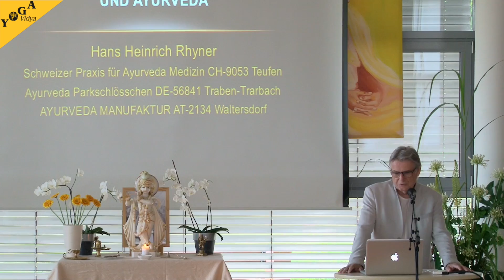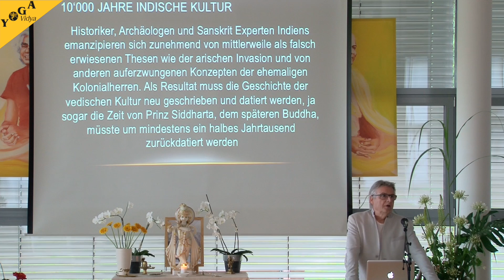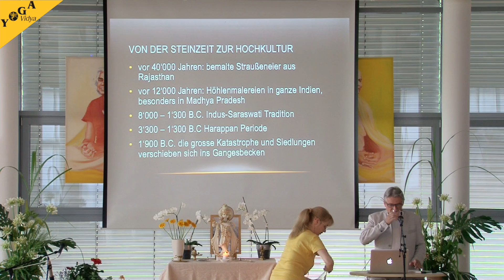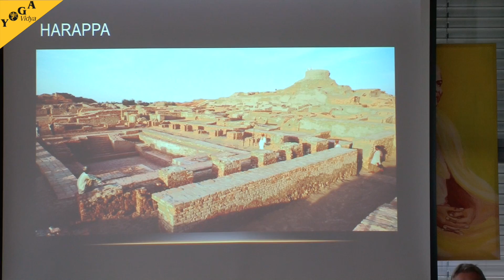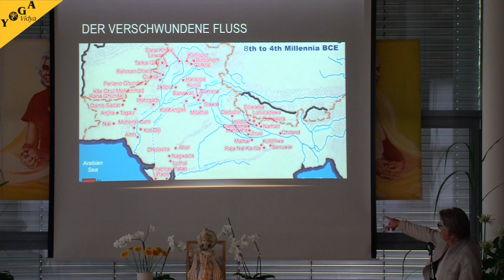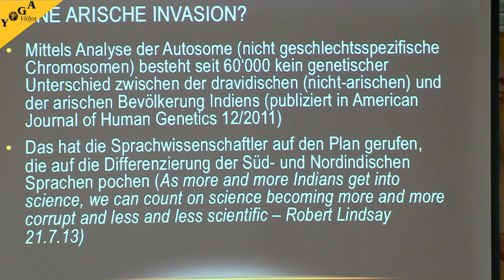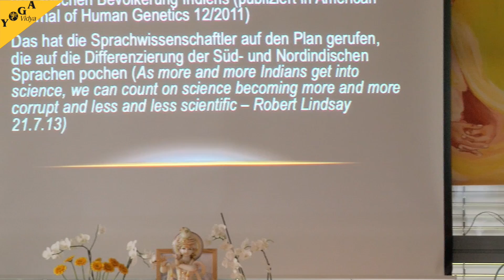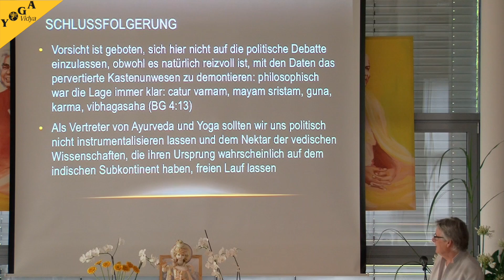Zum Ursprung der vedischen Wissenschaften mit Dr. Rhyner - Ayurveda Kongress 2014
Mehr über die Veden findest du in unserem Yoga Wiki
In diesem Vortrag stellt Dr. Hans-Heinrich Rhyner neue Erkenntnisse zum Ursprung der vedischen Wissenschaften vor.
Historiker, Archäologen und Sanskrit Experten Indiens emanzipieren sich zunehmend von mittlerweile als falsch erwiesenen Thesen wie der arischen Invasion und anderen Konzepten der ehemaligen Kolonialherren. Als Resultat muss die Geschichte der vedischen Kultur neu geschrieben und datiert werden, ja sogar die Zeit von Prinz Siddharta, dem späteren Buddha, müsste um mindestens ein halbes Jahrtausend zurückdatiert werden.